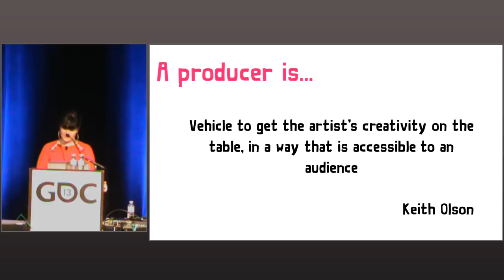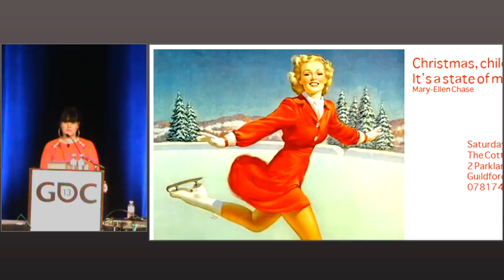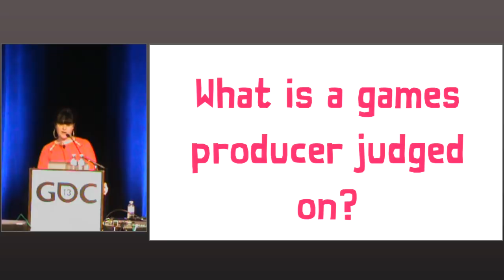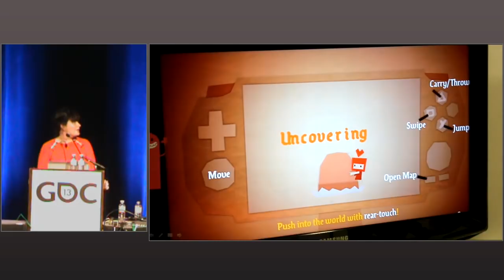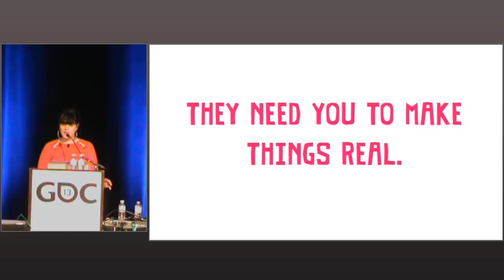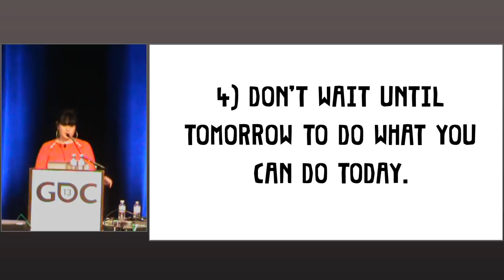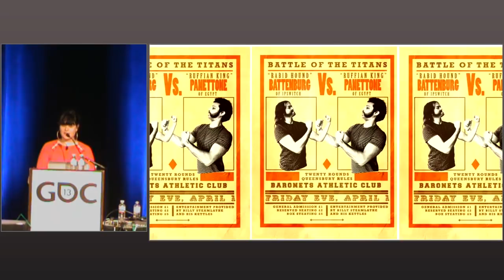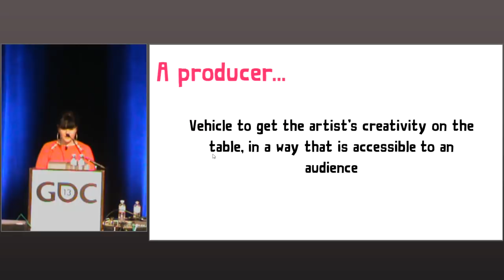Glitter and Doom: The Highs and Lows of Making New Things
In this 2013 GDC talk, Media Molecule's Siobhan Reddy discusses the role of producers and production teams in developing new projects at game studios.